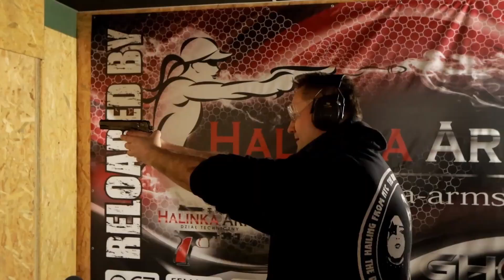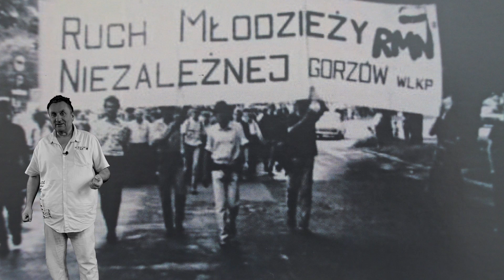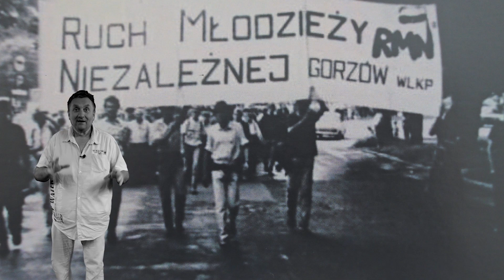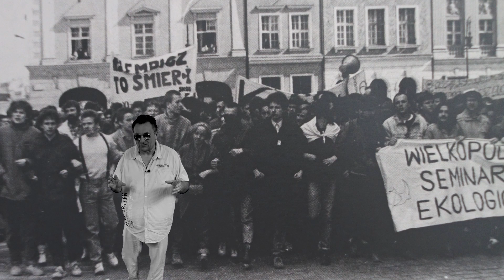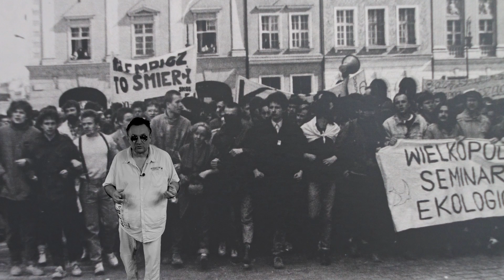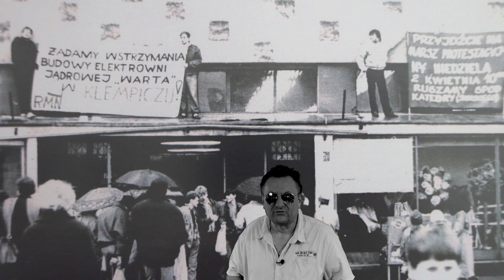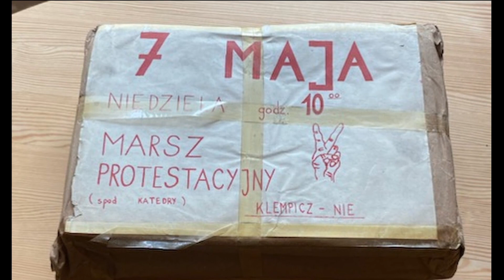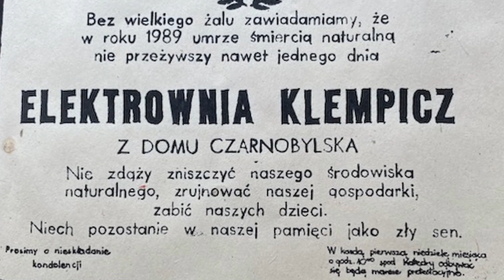,, Klempicz STOP " czyli masz cohones - wejdź na dach. TAJEMNICE GORZOWA.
Tym razem zaprezentujemy historię jak to grupa młodych ludzi rzuciła się z motyką na księżyc i ten księżyc strąciła. Opowiemy historię buntu przeciwko budowie elektrowni atomowej oraz składowaniu odpadów radioaktywnych. Materiał oparty na oraz Opierałem się również na książce,,Z bibułą w plecaku" autorstwa Zbigniewa Dyski, jednak podstawa materiału to rozmowy z uczestnikami tych wydarzeń. Zdjęcia które wykorzystaliśmy do filmu pochodzą z prywatnych zbiorów Panów: Kazimierza Sokołowskiego, Grzegorza Baczyńskiego oraz Romana Błaszczaka. Operator kamery oraz montaż Jacek Kowalonek.